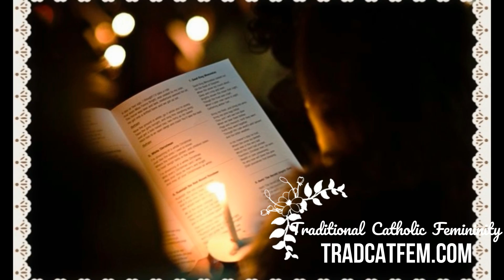🌹🙏🌹Wishing You A Very Merry Christmas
ad Jesum per Mariam 🌹🙏🌹